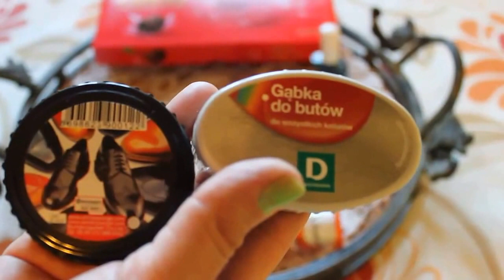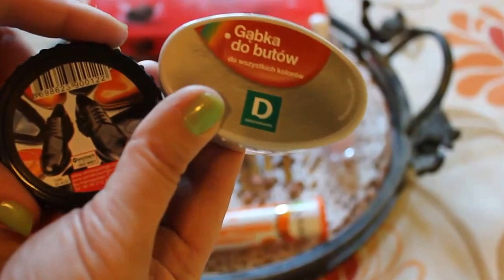147=Być może "oryginalne" deneczko?:)